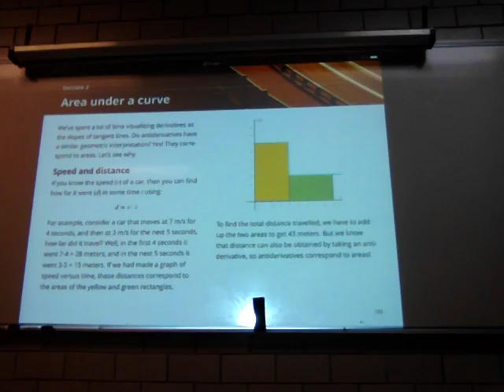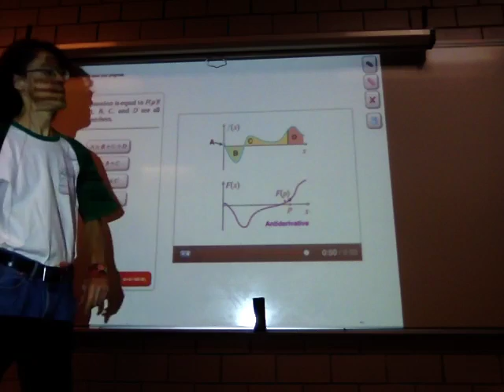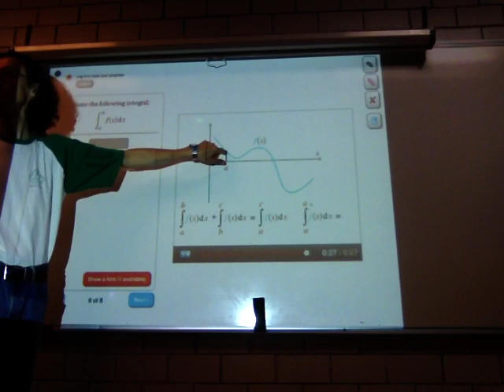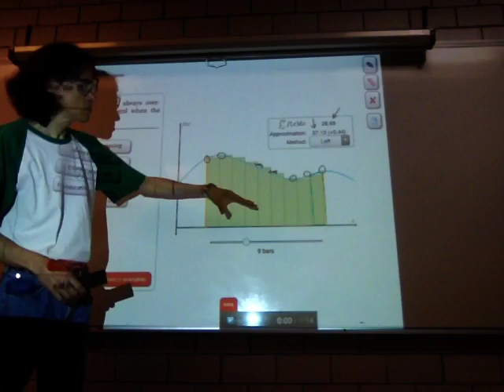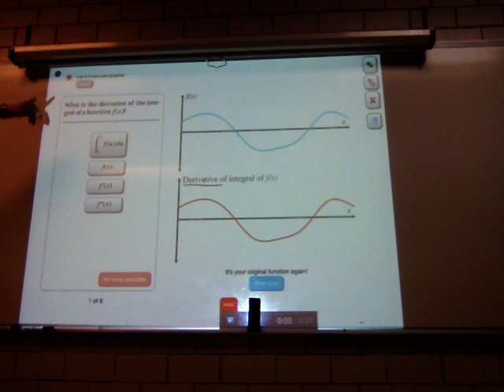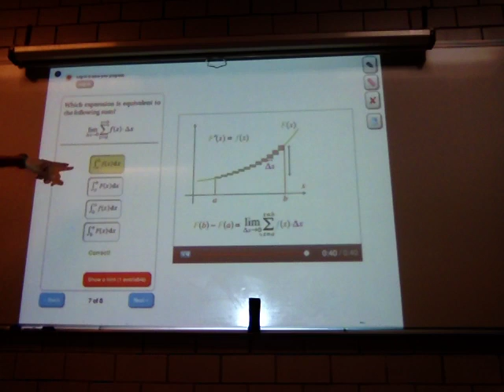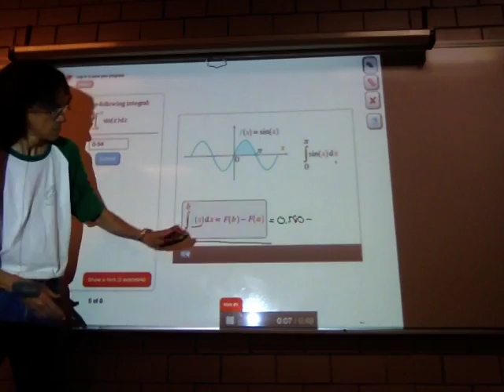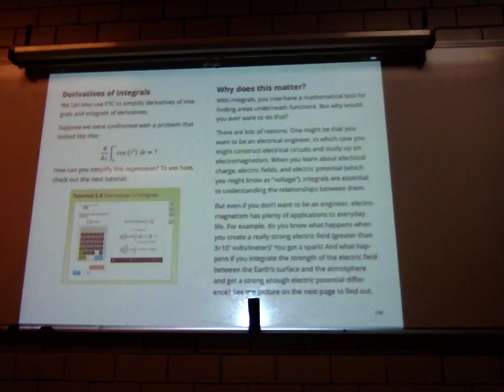Área bajo la curva. ¿Qué son las integrales?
15 de julio
Sesión 28
Area under a curve
Antiderivatives and area
What are integrals?
Approximating integrals (and Riemann sums)
Proving the FTC. Finding integrals. Derivatives of integrals
Biomatemáticas II
Trimestre 16-P
Unidad Iztapalapa